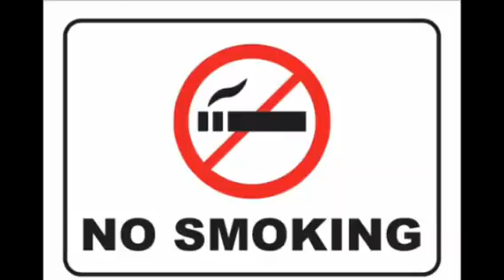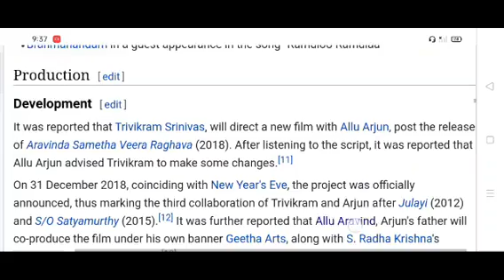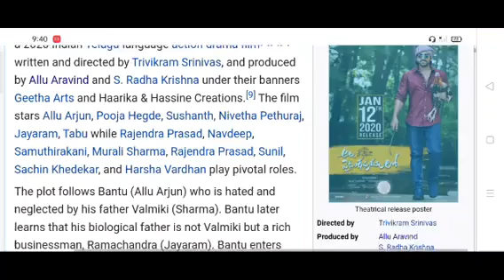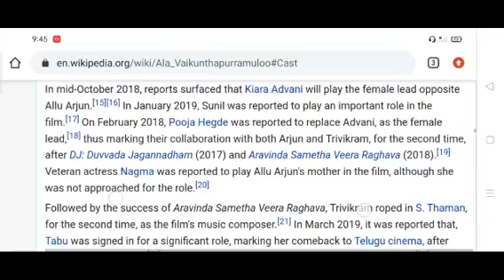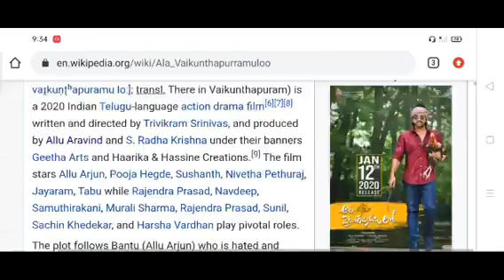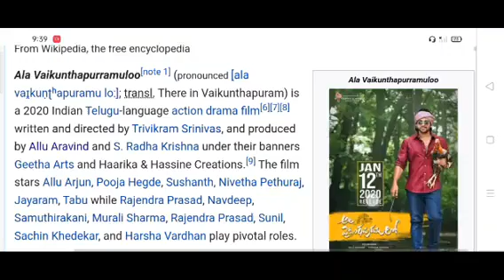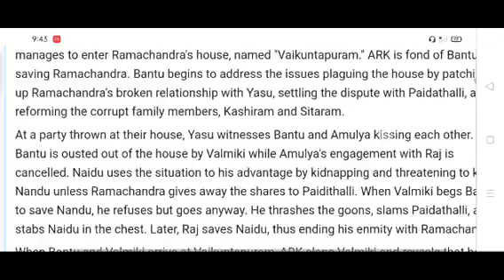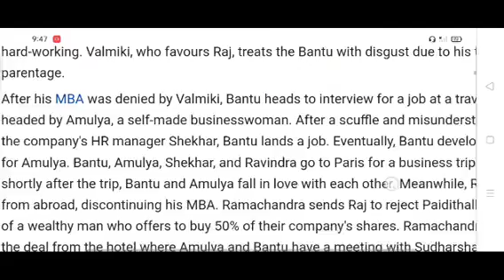Allu Arju New Romantic Lovely Full Movie Hindi Dubbed full Facts & Review | Pooja Hegde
ALA VAIKUNTHAPURRAMLOO ( 2021) Full Movie Hindi Dubbed Facts | Allu Arjun | Pooja Hegde..

- All photos & Clips with the videos remain the property of their respectful owners. If any of your photos & clip is featured in my videos and if you want to remove or want credit then kindly contact me through mail which is given in my channel about section.

- The Box Office Figures Are Taken From Various Sources And From Trade Experts. The Figures Can Be Approximate And We Does Not Make Any Claims About The Authenticity Of The Data.